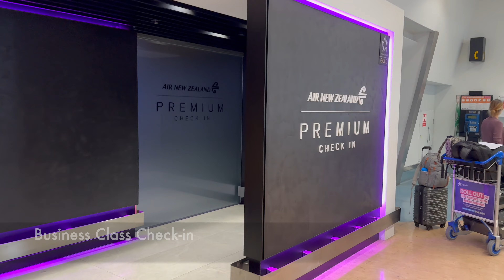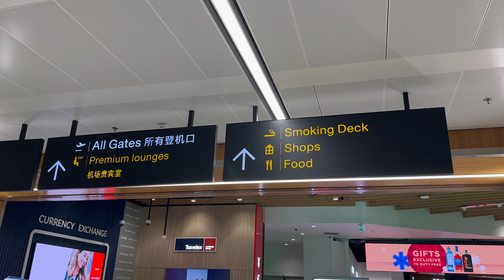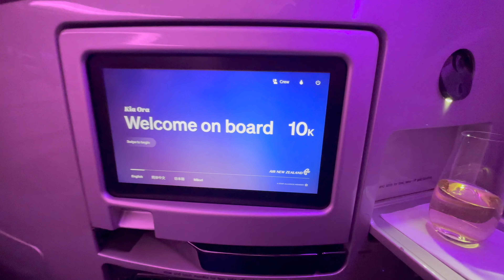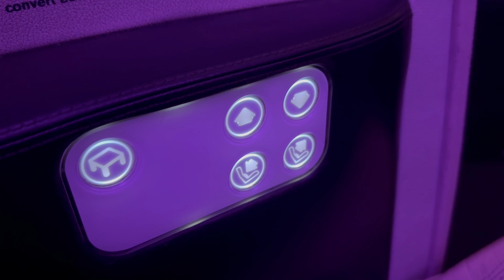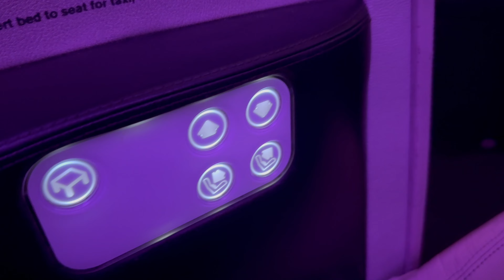AIR NEW ZEALAND BUSINESS CLASS Auckland to Los Angeles NZ6 Boeing 777 300er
We are two friends on this channel and aviation is our passion.

Flight date: November 2023

Insta & tik-tok: @Luxuryavgeek